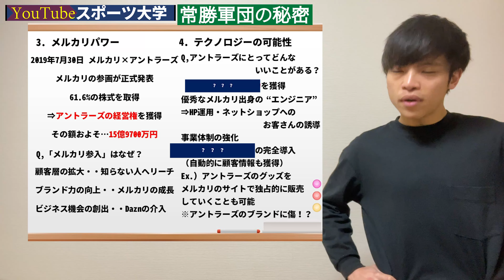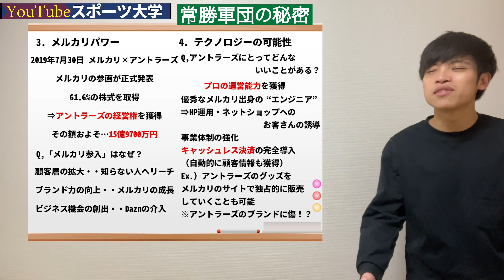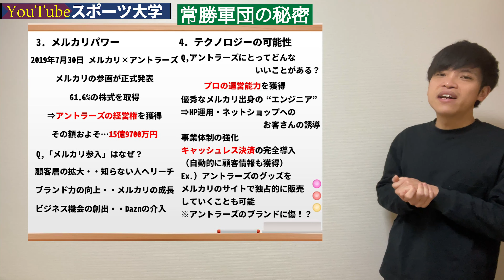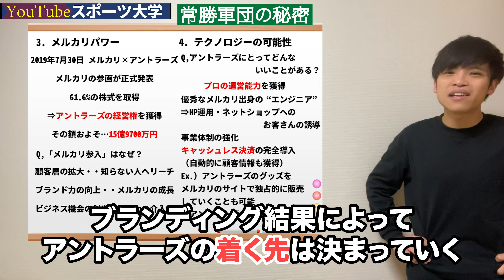【歴史とテクノロジーの融合】鹿島アントラーズ、これからどうなる！？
ー日本のサッカーファンの熱を世界1に

どうもかずにすたです！YouTubeスポーツ大学は、国内のプロサッカーチームの情報を中心に、表にはあまり出てこない話をペラペラと喋りまくる、スポーツ×エンタメチャンネルです！日本サッカー、ひいては日本スポーツの熱を盛り上げていくことに貢献します！

サッカー業界の最大手会社で通訳そしてwebマーケターとして働く、サッカーを生きがいとしている若干24歳かずにすたが運営しています！サッカー大好き、スポーツ大好きな方、一緒に盛り上げていきましょー🔥

｜参考リンク集｜
・メルカリに鹿島アントラーズがたった16億円で“叩き売り”された裏事情…早くも「転売」懸念も

・鹿島「16億円」は本当に“安すぎる”のか？　経営コンサルタントが語る買収の考え方

・メルカリはアントラーズと何を企んでいるのか -親会社の社長が突然子会社の社長になった訳-

・チームにスラックを導入。メルカリの経営参画が「鹿島アントラーズ」にもたらした変化とは？

・入社時から社員数は18倍に -メルカリの急成長を経験したエンジニアが語る、マネジメントとキャリアの関係性-

◆かずにすたがわいわいと働いている（株）Amazing Sports Lab Japanとは

◆かずにすたのclubhouse
⇨「Kazuya Itai」で検索